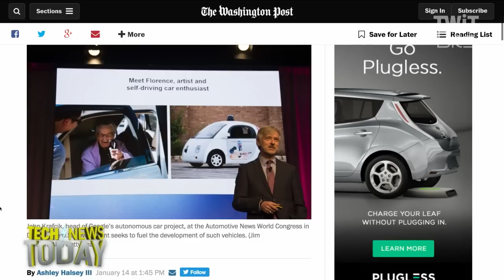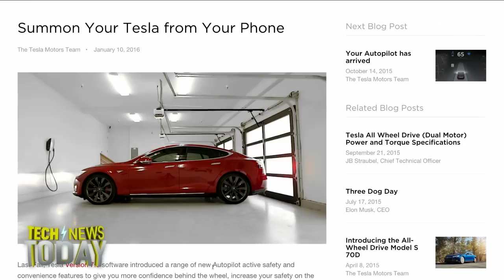Obama Pledges $4 Billion for Self-Driving Cars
Tim Stevens of CNET, Megan Morrone, and Jason Howell discuss new funds to jumpstart driverless cars onto the streets. Plus, which will come first, autonomous vehicle legislation or technology?